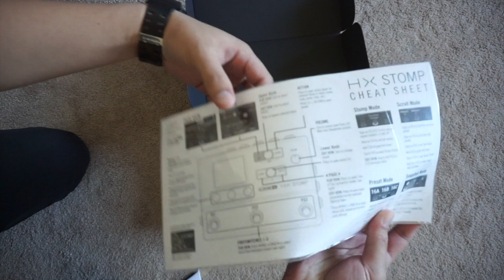Unboxing Line 6 HX Stomp + Demo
Unboxing the new powerful pedal from Line 6
HX STOMP !!!
The Demo is using Focusrite Scarlett 2i2 sent straight Left and Right without DI or any processor into Logic Pro X.

Stay Healthy . Don't Do Drugs . God Bless You